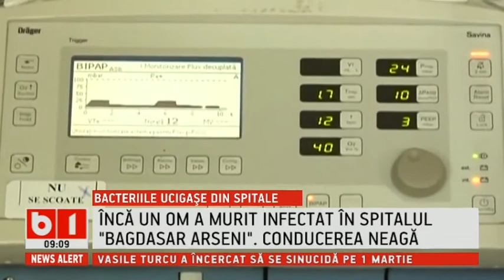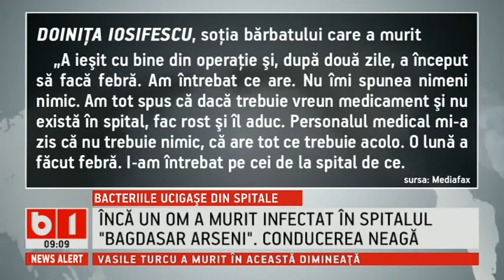Infecțiile continuă sa faca victime la Spitalul Bagdasar Arseni! CONDUCEREA NEAGA